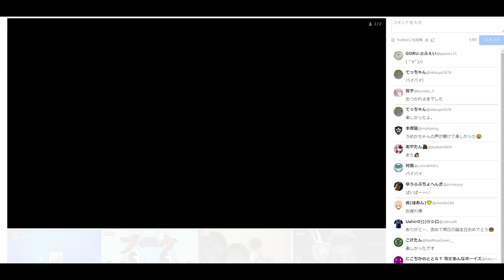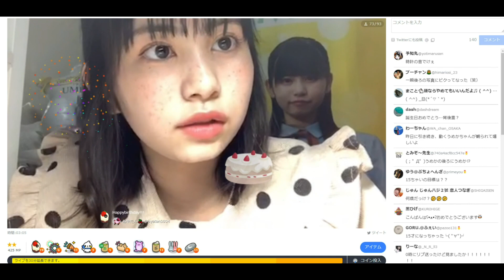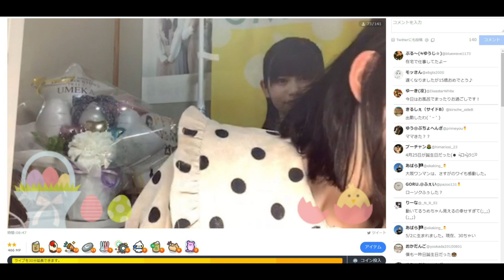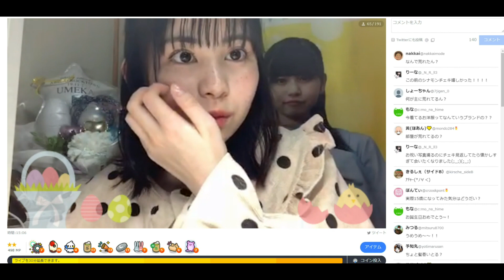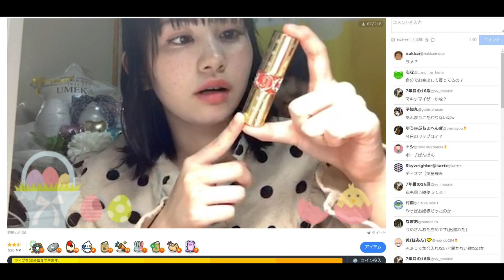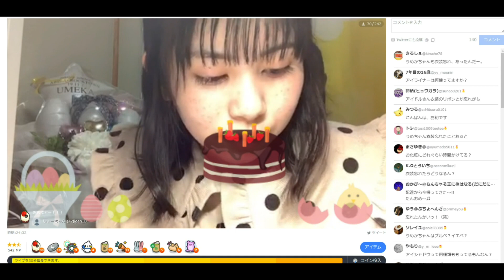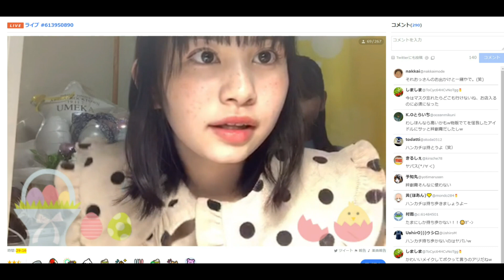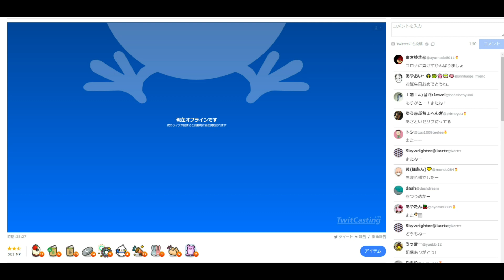jubilee jubilee うめか【祝15歳 お誕生日ソロ配信＠ツイキャス】20200511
うめかちゃん 15歳のお誕生日おめでとう☆